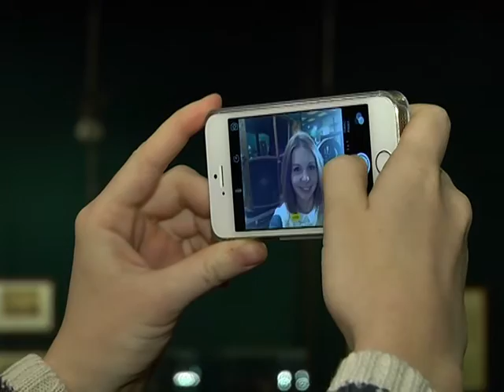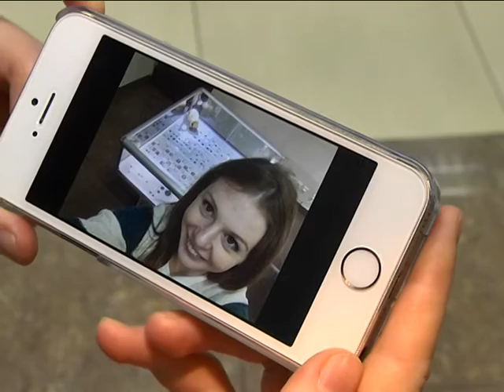День музейного селфи